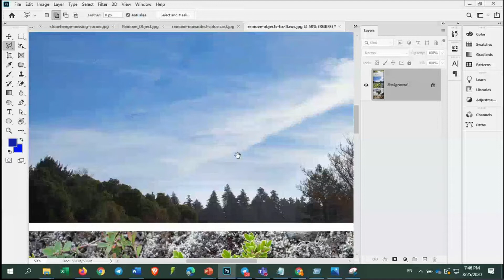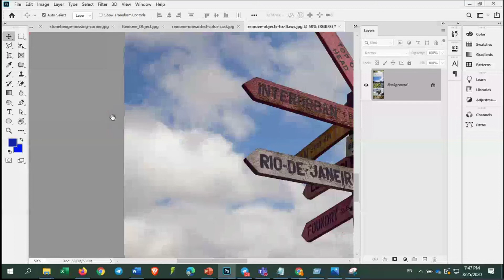How to Remove Object Content Aware Fill ► Photoshop 2020 Part 2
How to use content aware fill in Photoshop 2020

Begin with a selection

Working with Content-Aware Fill always begins with making a selection. You can use any of the selection tools to create the initial selection. The Object Selection tool is a good choice for selecting a single object when there are multiple objects in a scene.